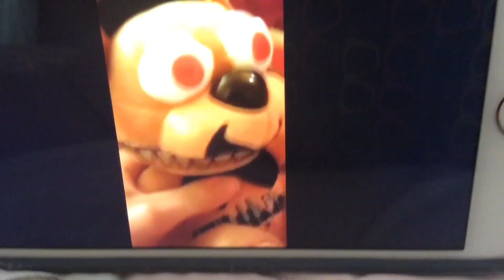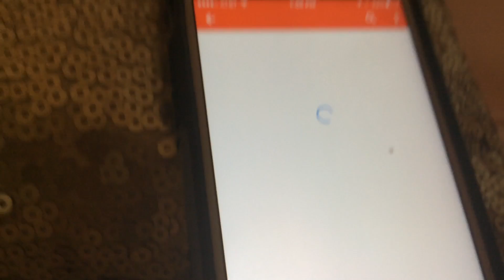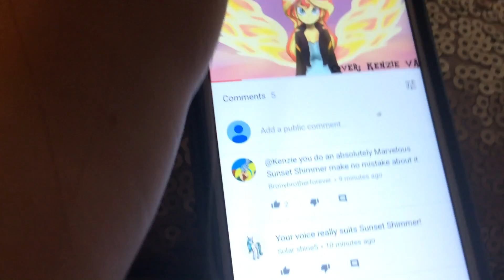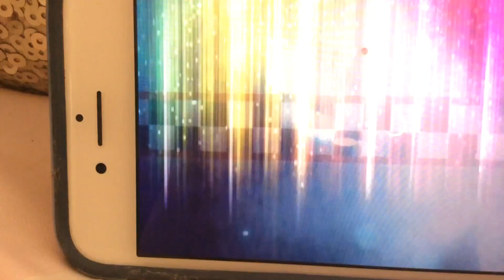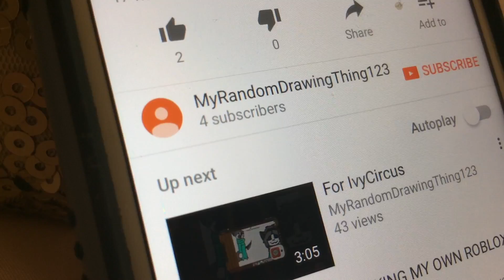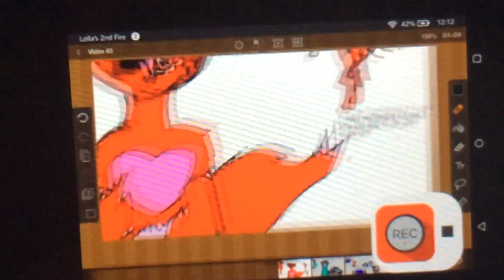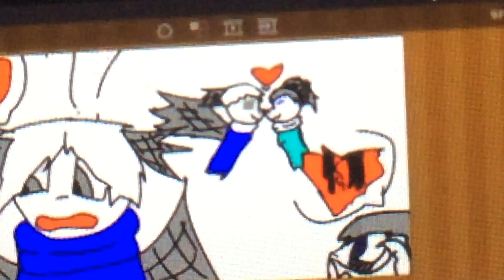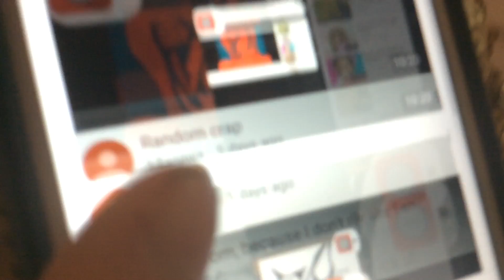Reacting to stuff